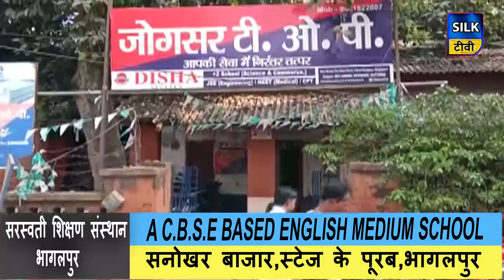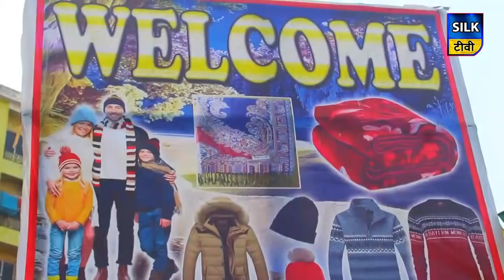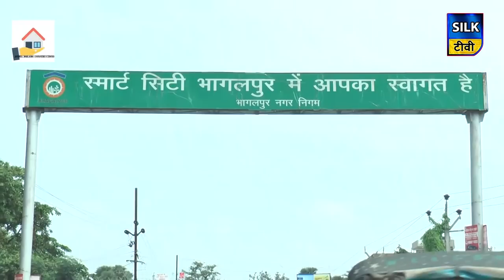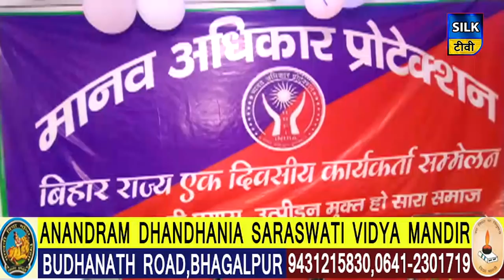SILK TV- जिले की खबरें एक साथ | 17 NOVEMBER 2019